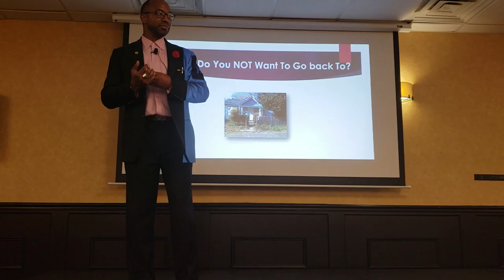Kevin Mack MLM Professor Inspiration & Motivation